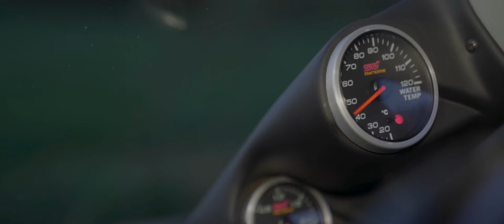Subaru Impreza WRX STI Widetrack [CINEMATIC PROMO]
Cinematic promo video showcasing the Subaru Impreza. HIgh energy edit, featuring drone footage.

Camera Kit
Sony A7iii